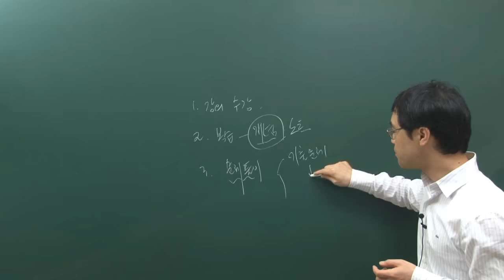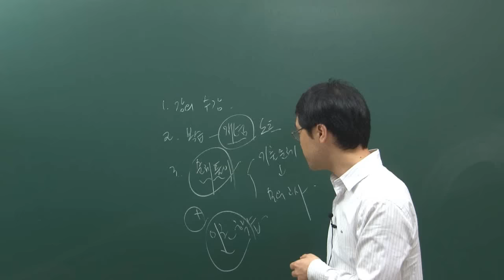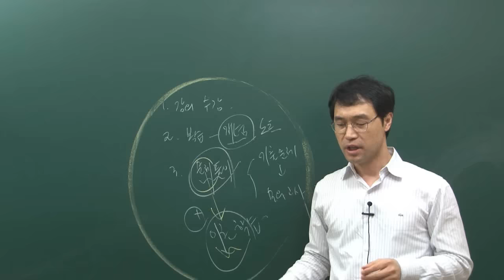더배움 9급공무원 행정학개론 이론 오리엔테이션